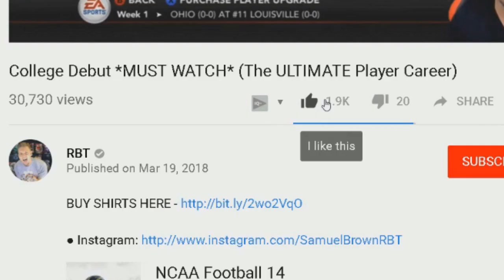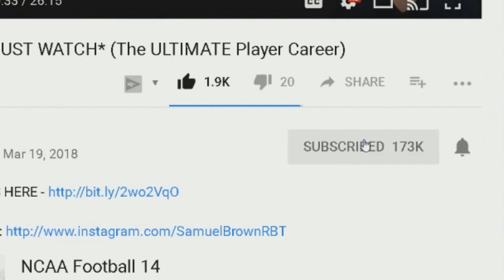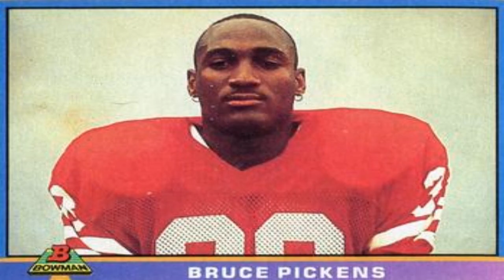Every NFL Teams WORST Ever Draft Pick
In this video, since the 2018 NFL Draft 1st round is coming up, we react to and go over ALL 32 NFL Teams Worst ever draft pick BUSTS in team history! Who is your team's biggest draft bust fail??

Draft Busts
1st Round Draft bust fail
nfl draft fails
reaction